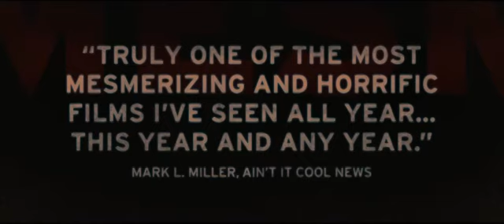Proxy 2013 Official Trailer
Proxy 2013 Official Trailer. While walking home from her latest OB appointment, a very pregnant Esther Woodhouse is brutally attacked and disfigured by a hooded assailant. This horrible event seems to be a blessing in disguise when Esther finds consolation in a support group. Her life of sadness and solitude is opened up to friendship, understanding, and even acceptance. However, friendship and understanding can be very dangerous things when accepted by the wrong people. Proxy is a 2013 American horror film directed by Zack Parker. The movie had its world premiere on September 10, 2013 at the Toronto International Film Festival.[1] Proxy, which was filmed in Richmond, Indiana,[2] stars Alexia Rasmussen as a pregnant young woman that joins a support group after she miscarries due to a vicious attack.
Director: Zack Parker
Writers: Kevin Donner, Zack Parker
Stars: Joe Swanberg, Kristina Klebe, Alexa Havins